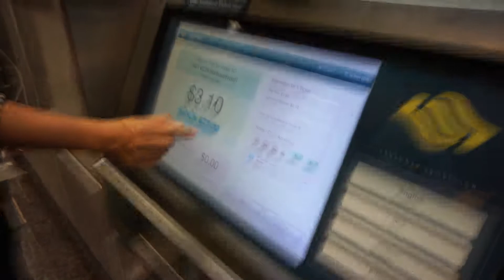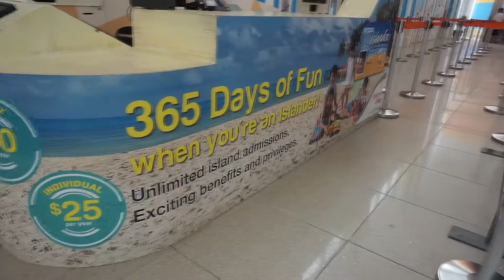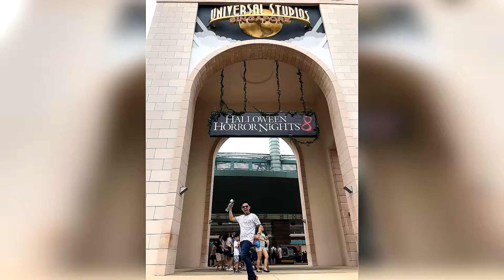REBUTAN SPOT FOTO DI UNIVERSAL STUDIOS (Singapore) - CLIVLOG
Terjadi kehebohan, people. Hit the "LIKE " button